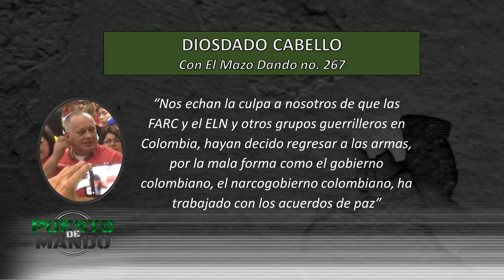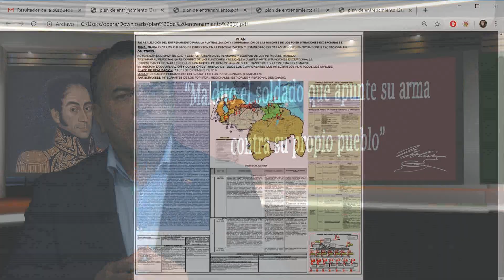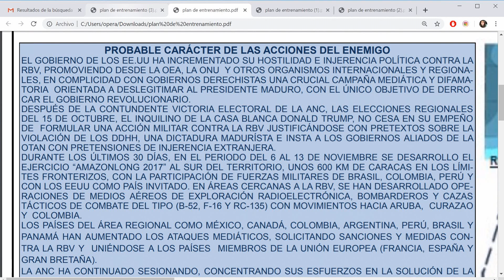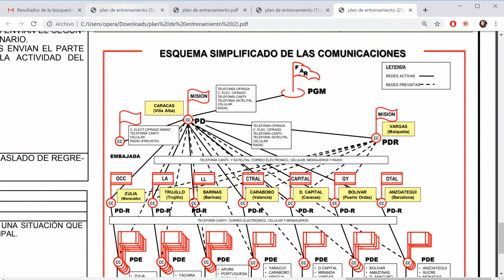Contra planes militares y terroristas, sólo una coalición militar- P. de Mando - EVTV 09/08/2019 S3